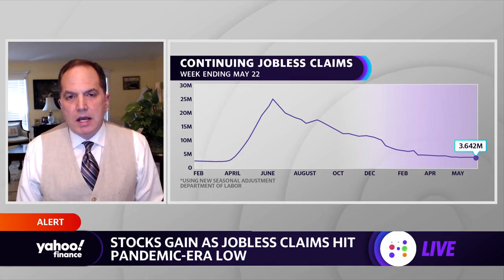Biden is 'more willing to compromise,' on infrastructure, analyst says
Senior Economic Analyst at Bankrate.com, Mark Hamrick, joined Yahoo Finance Live's Adam Shapiro and Seana Smith to discuss the jobless claims  report, Biden's infrastructure bill and  the U.S. economic recovery.